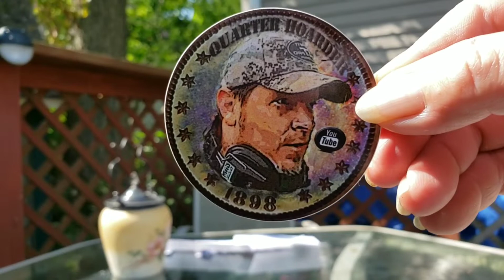Winner of Week 6 Plat Map GAW & Mail From New Chummens Quarter Hoarder & CT Relic Digger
Thanks for joining me, Diggin With Deej for the announcement of the winner of week #6 of the Diggin with Deej Plat Map Giveaway and a mail call of some great sticker trades from some awesome channels.